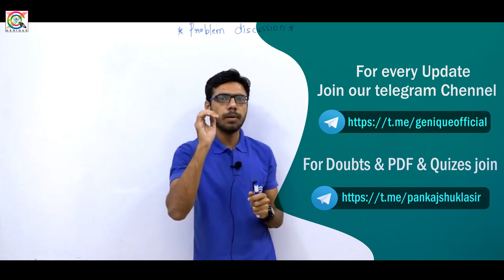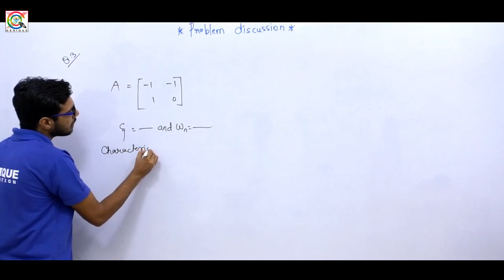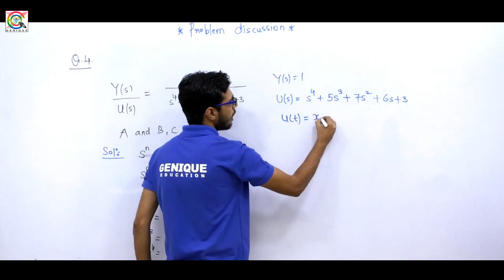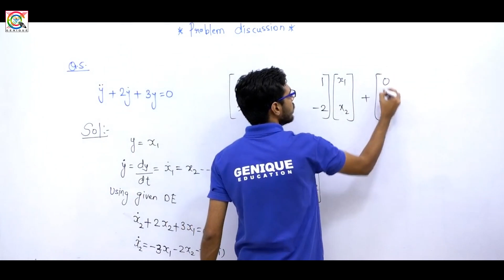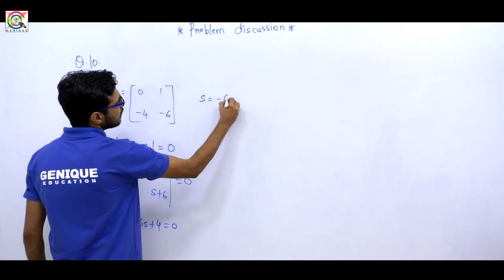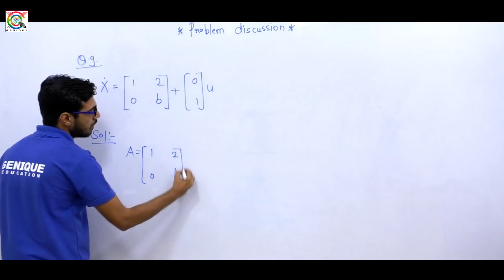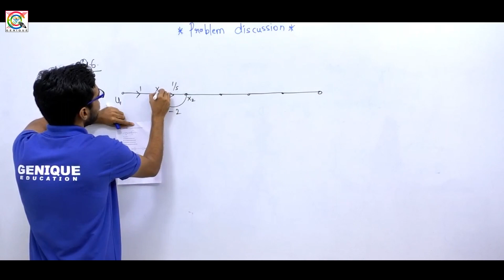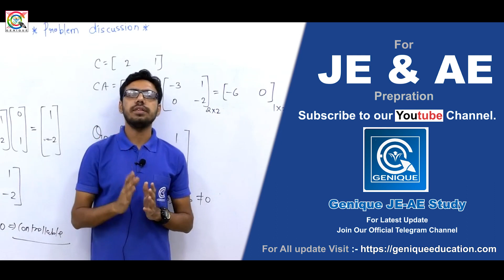ESE ISRO BARC 2021|DAY 20 |State space analysis problem discussion|Free Crash Course|Shaurya Batch